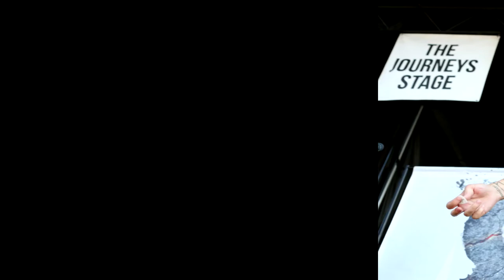Richard Rogers Vs Kellin Quinn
Richard Rogers ( Secrets) Vs Kellin Quinn ( Sleeping With Sirens)